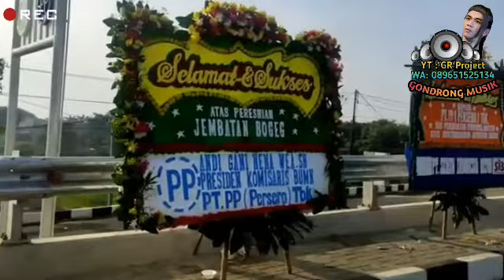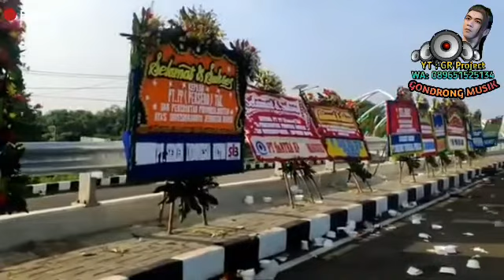Dj O SAHIBA Koplo Full Bass v1 | Viral Tik Tok 2022 | Tiyok amk-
GR Project
Original Song Credits-: Movie-: Dil Hai Tumhara(2002) Singer-: Sonu Nigam & Kavita Krishnamurthy Music-:Nadeem Saifi ,Shravan Rathod Lyrics-: Sameer

 📌Remixer : TIYOK AMK & RIZAL MG5
📌Lokasi : Perkebunan Sirah Kencong

FL STUDIO
⚠️PERINGATAN⚠️
DILARANG MEREUPLOAD LAGU INI

untuk memajukan channel youtube ini supaya menjadi tambah lebih baik kedepanya.
 Copyright info: GR project

 o sahiba, o sahiba cover, o sahiba dj,dj o sahiba, dj o sahiba full bass, dj o sahiba hindi song, dj o sahiba india, dj o sahiba o sahiba song, dj o sahiba terbaru, dj o sahiba bantengan, dj o sahiba full album, dj o sahiba 69 project,